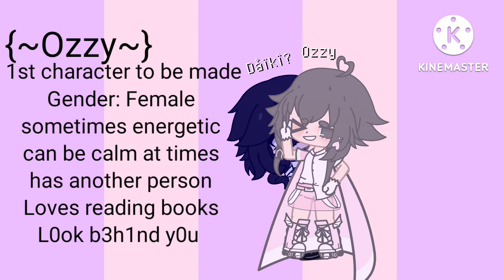RPG//meme//I made this for fun-//New vid//New oc's//By {~ O z z y~}